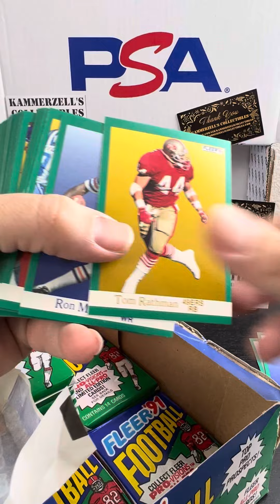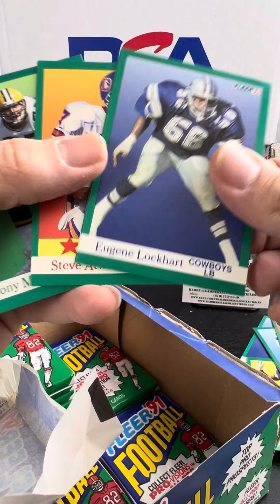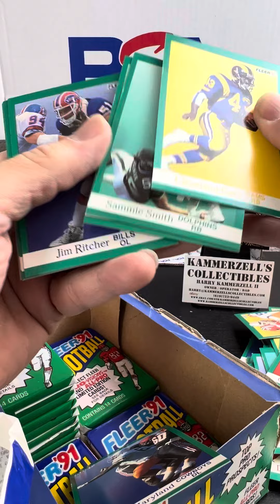1991 Fleer Football - Lawrence LT Taylor All-Pro - The Breaks by Kammerzell’s Collectibles